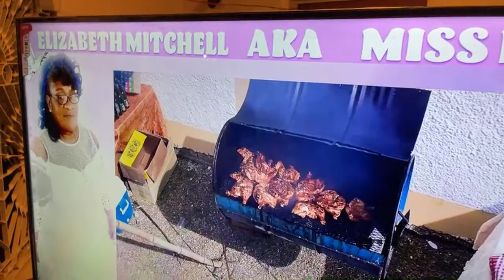Miss Dilly nine Night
I don’t owe copyright to songs playing in background